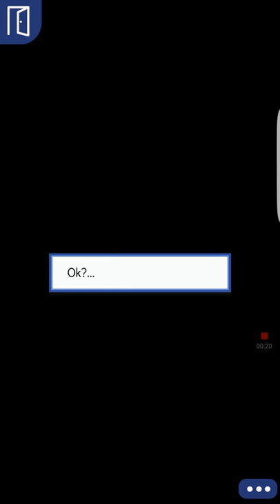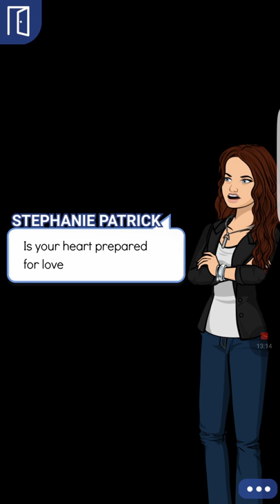Emerald episode 1